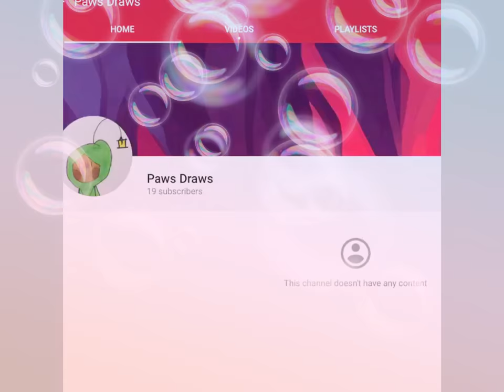Something stuff thing